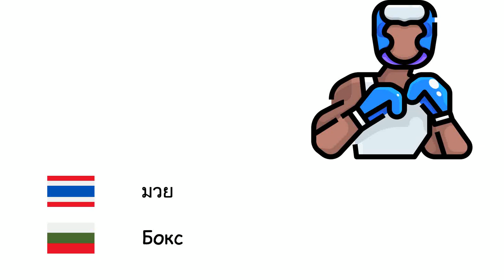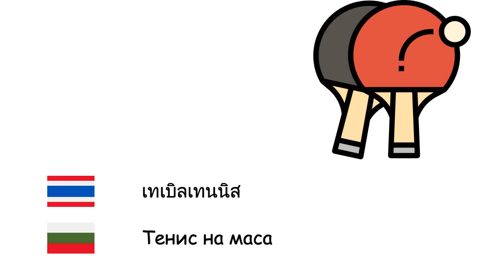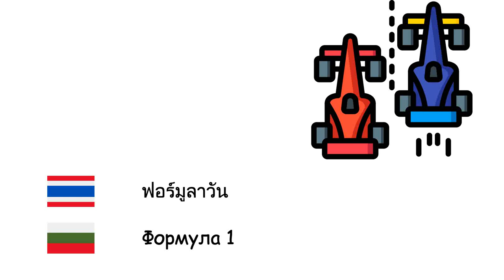กีฬา (ภาษาบัลแกเรีย) (th-bg)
Fone TV
th-bg-24
Спорт (Български език)
บาสเกตบอล - Баскетбол
การฟันดาบ - Фехтовка
การยิงธนู - Стрелба с лък
ฟุตบอล - Футбол
เบสบอล - Бейзбол
มวย - Бокс
แฮนด์บอล - Хандбал
เทเบิลเทนนิส - Тенис на маса
เทนนิส - Тенис
เทควันโด - Таекуондо
วอลเลย์บอล - Волейбол
ยกน้ำหนัก - Вдигане на тежести
มวยปล้ำ - Борба
ยิมนาสติก - Гимнастика
ฮอกกี้น้ำแข็ง - Хокей на лед
คาราเต้ - Карате
ฟอร์มูลาวัน - Формула 1
รักบี้ - Ръгби
กีฬาโอลิมปิก - Олимпийски игри
กอล์ฟ - Голф